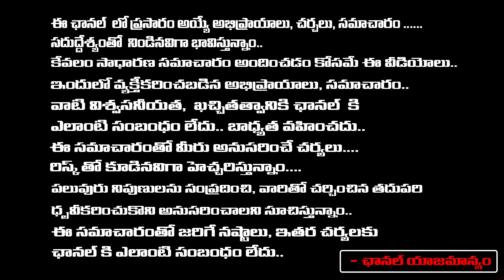CM Jagan Given Big Shock To Ali | Comedian Ali Good Bye To Ycp Party | RED TV TELUGU